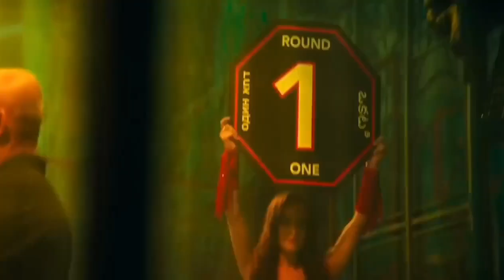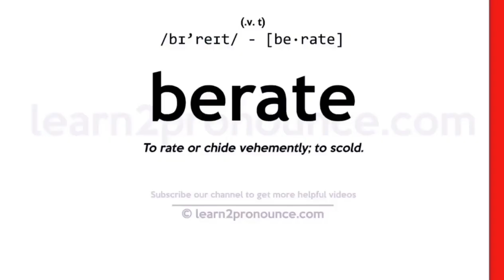Knights of the Zodiac (2023) Film Explained in Hindi/Urdu | Zodiac Knight Story Summarized हिन्दी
Knights of the Zodiac (2023) Thriller movie explained in Hindi Urdu. The American thriller Sci-Fi live action film Knight of Zodiac story summarized with a full ending in हिन्दी explanation.

The plot revolves around an ancient goddess who bestows her powers, known as Cosmo, upon a group of knights to safeguard humanity However, as time passes, the gods are forgotten, and the goddess is reborn as a human girl, Siana. On the other hand, Seiya, a street boy orphan, becomes entangled in a dangerous ring fight where he discovers his Pegasus knight cosmic power. Joined by Siana as known as Athena's warrior father, they face the villainous Vendor, who seeks cosmic power. As time passes Seiya trains to control his abilities and he uncovers the truth about his sister's abduction and the importance of safeguarding Siana (Athena), the reincarnated goddess by his hidden super powers.

A thrilling battle ensues, leading to a life-changing decision that sets the stage for an epic showdown with ancient gods. This movie also known as Saint Seiya: The Beginning.

Credits:

Images and footage Source: Toei and Sony Pictures Releasing

Director: Tomasz Bagiński

Producer: Yoshi Ikezawa Adopted or based on: Saint Seiya: Knights of the Zodiac